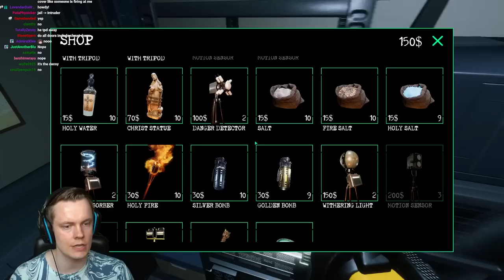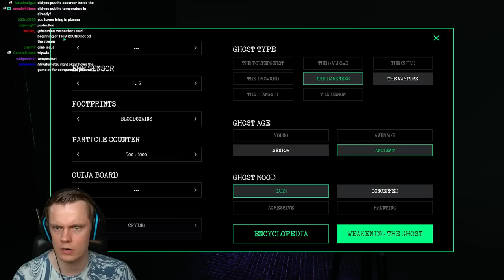This New Ghost Hunting Game is INCREDIBLE - Ghost Watchers First Impressions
Welcome to Ghost Watchers! This is a brand new ghost hunting game that is absolutely incredible. I am SUPER impressed with how fun this game is. And it's absolutely terrifying too. I simply cannot wait to play more this was SO GOOD. I really hope you enjoy! Much love and see you during the streams :D

Timestamps:
Intro 00:00
Tutorial 1:00
Gameplay: 15:37